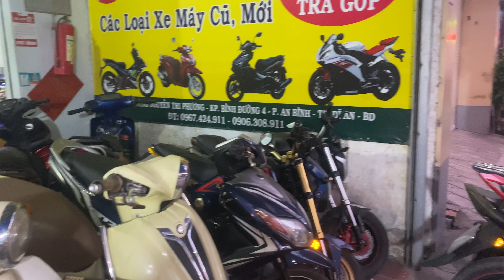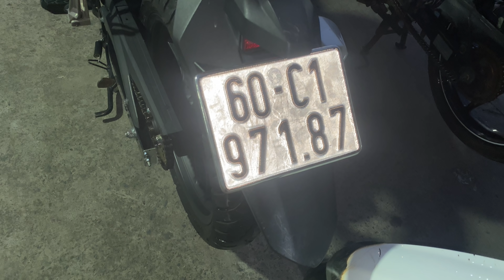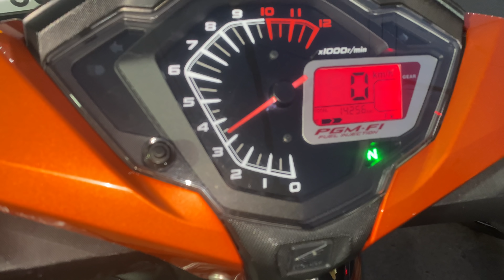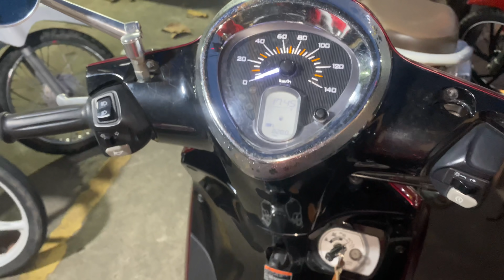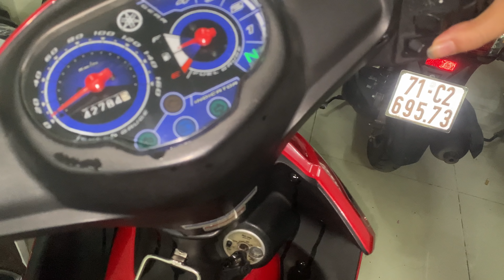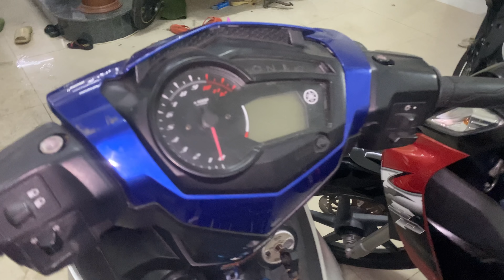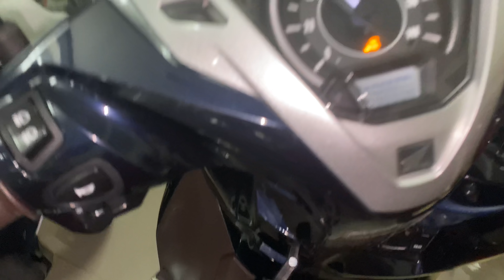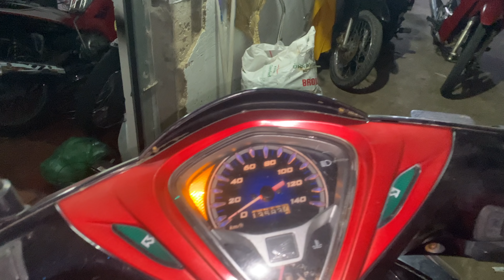xe máy cũ giá rẻ xe máy cũ giá rẻ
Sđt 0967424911